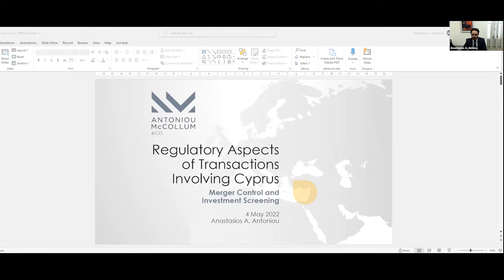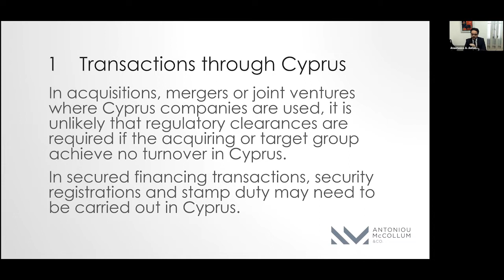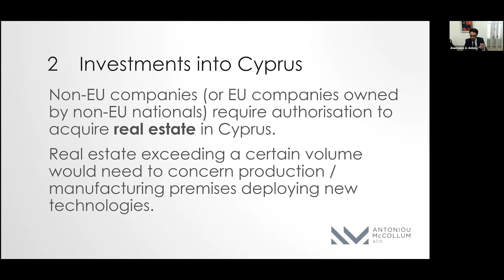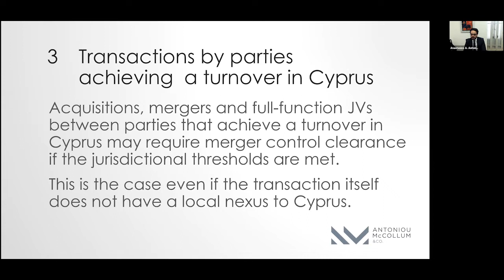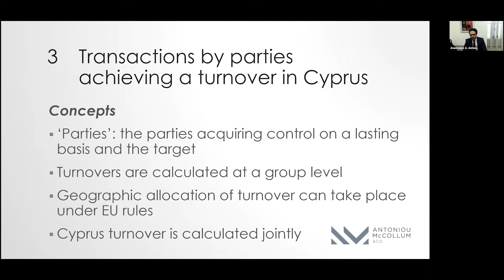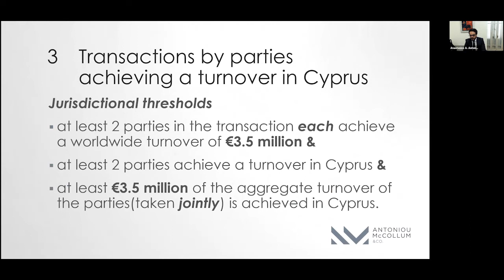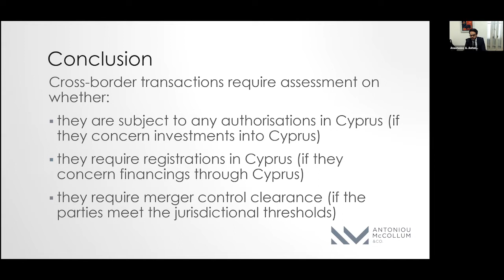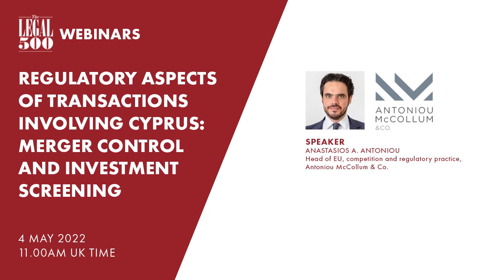The Legal 500 Webinars: Regulatory aspects of transactions involving Cyprus